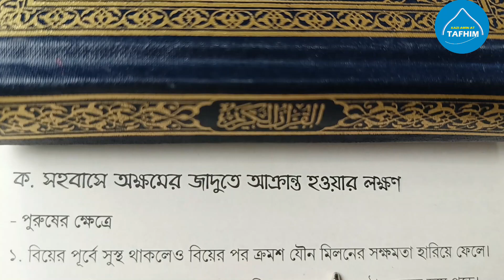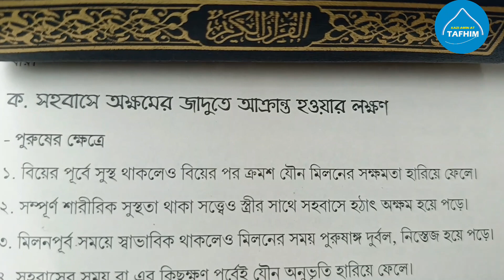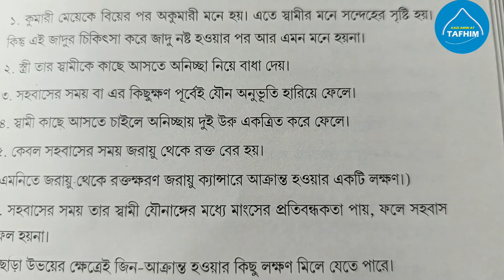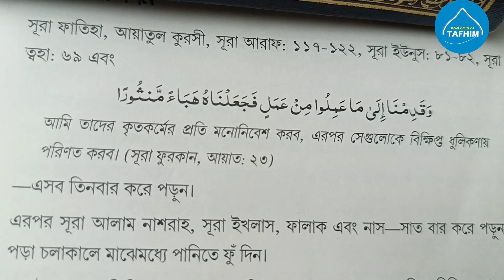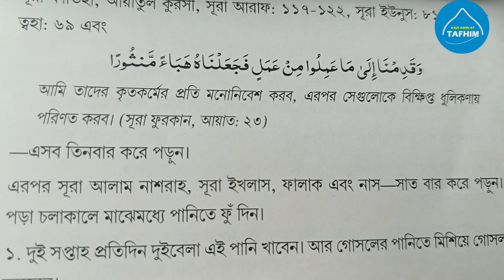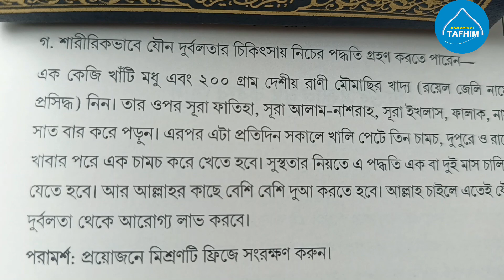সহ বাসে অক্ষম যে আলামতে বুঝবেন আপনাকে যাদু করা হয়েছে | সময় বাড়ানোর উপায় ও আমল | kazi amin at tafhim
হুজুরের সাথে কথা বলতে বাদ আছর হতে সংক্ষেপে মূল কথা গুলো বলুন
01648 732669